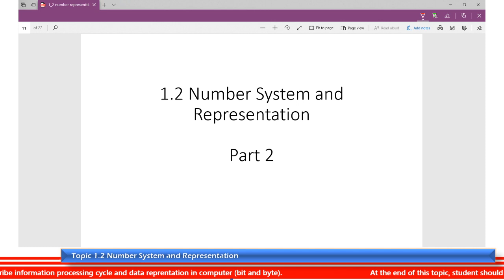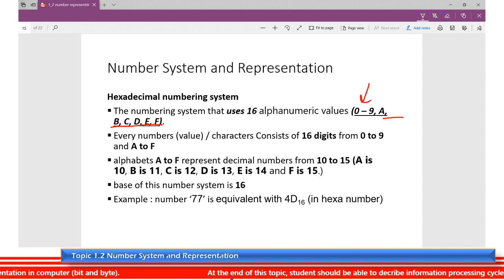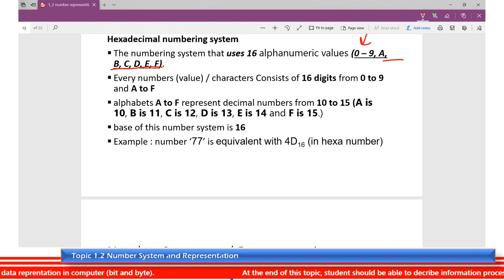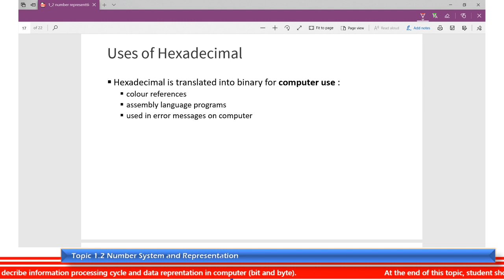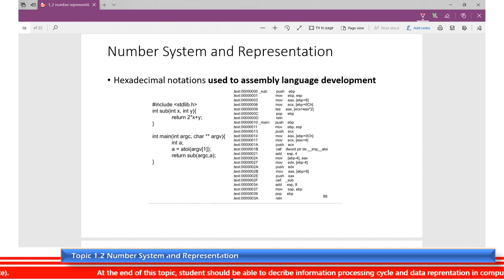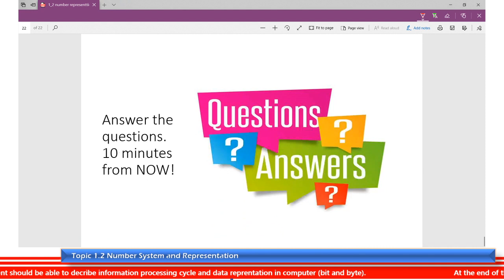Topic 1.2 Number System and Representation Part 2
Malaysian Education matriculation syllabus. Subject Computer Science for semester 1, subject code SC015, 5 credits hours.